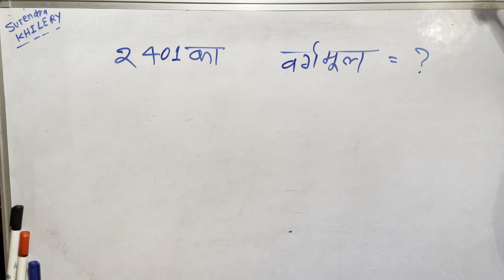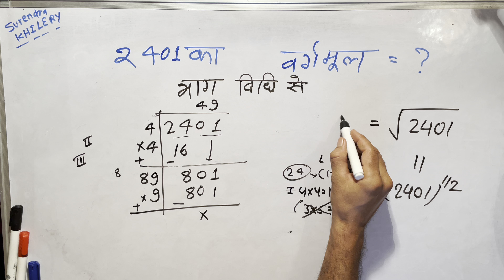2401 Ka Vargmul | √2401 By Surendra Khilery In Hindi